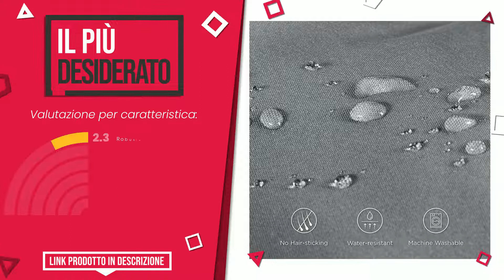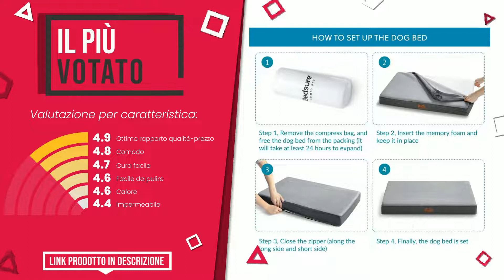Cuscini per cani - Top 4 - (QualeScelgo)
📣 Link 'Cuscini per cani' presenti in questo video:

✅ IL PIÙ ESCLUSIVO: Bedsure Cuscino per Cane Gande - Materassino per Cani Taglia...

✅ IL PIÙ DESIDERATO: Bedsure Cuscino per Cani Taglia Grande - Cuscini per Cani Ta...

✅ IL PIÙ VOTATO: Bedsure Cuscino Cane Grande in Memory Foam - Materassino Can...

✅ IL PIÙ SCONTATO: TAMOWA Cuccia per Gatti Letto per Cani Rotondo, Peluche Ciam...

Indice:
00:00 - Intro
00:05 - Bedsure Cuscino per Cane Gande - Materassino per Cani Taglia...
00:34 - Bedsure Cuscino per Cani Taglia Grande - Cuscini per Cani Ta...
01:00 - Bedsure Cuscino Cane Grande in Memory Foam - Materassino Can...
01:28 - TAMOWA Cuccia per Gatti Letto per Cani Rotondo, Peluche Ciam...